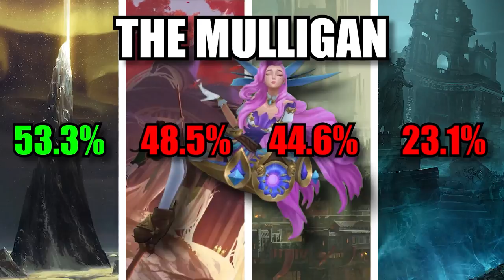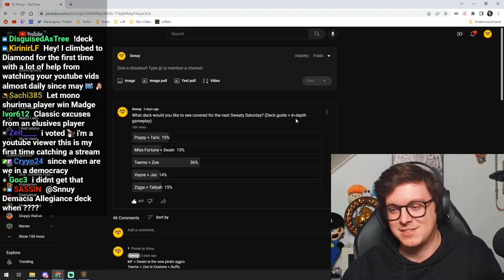Elusives IN-DEPTH Guide & Gameplay | Zoe & Teemo | Legends of Runeterra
The Second Episode of Sweaty Saturdays! In this video, I'm playing Teemo & Zoe with an all-out elusive deck that runs protection spells to keep our units healthy and push even more damage at the same time.

Code: CQCQCAIEBAAQMCRGAICQVJQBU4AQGBQJAQDB2BADBEESGXWWAEBACBIJBEBAKCQFFIAQCAYJMI

00:00 Game 1
10:04 Game 2
14:56 Game 3
20:29 Game 4
26:25 Explanation
27:00 Game 5
33:00 Game 6